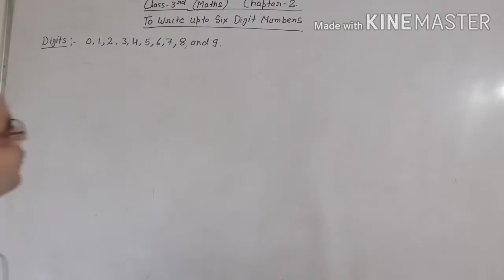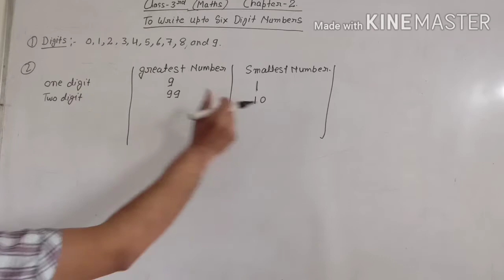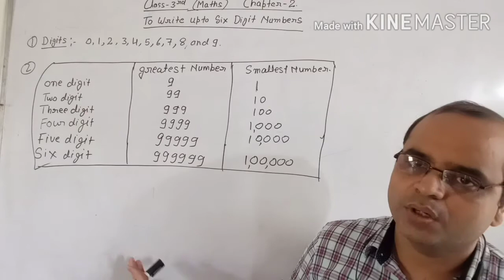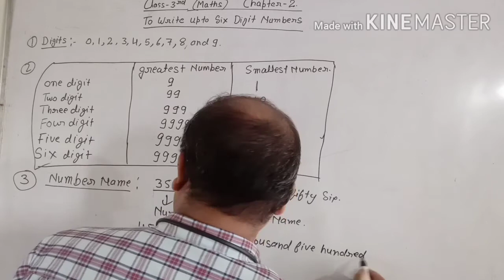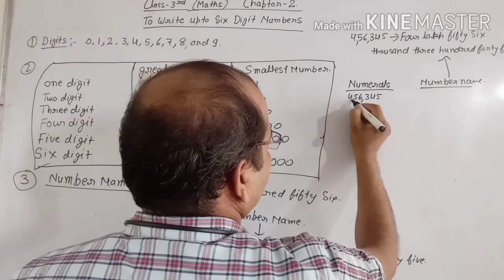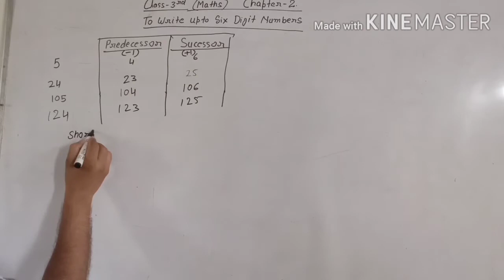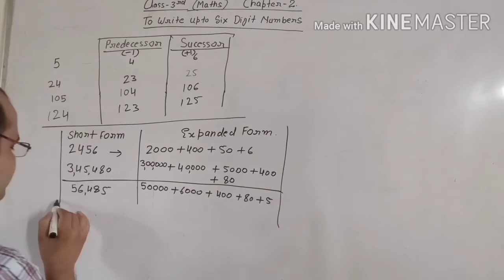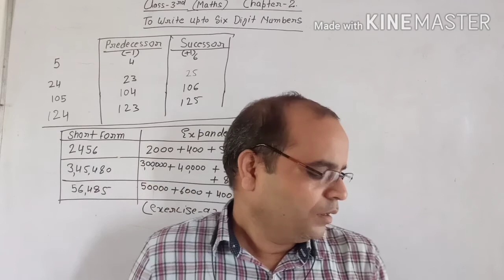Maths, CLASS- 3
Chapter 2, To Write up To Six Digit Number